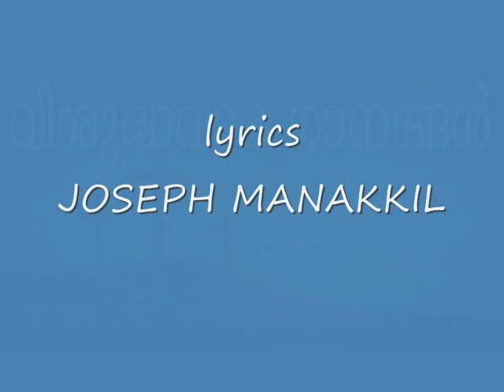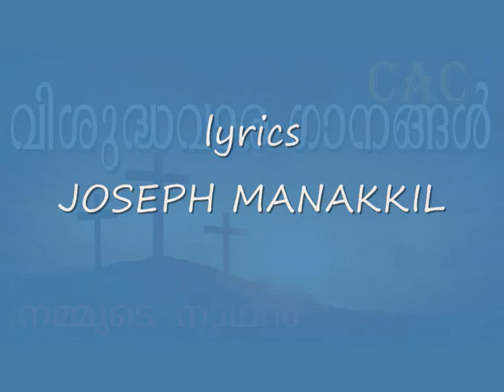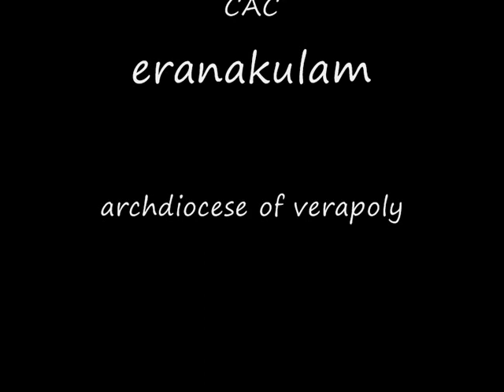NAMMUDE NADHAN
VISHUDHA VARA  GANANGAL   CAC

LYRICS
VARGHESE J MALIYEKKAL

MUSIC
JOB & GEORGE

CAC PRODUCTIONS
ARCH DIOCESE OF VERAPOLY